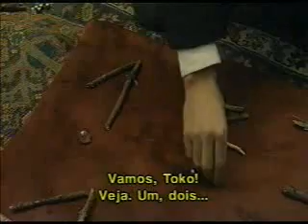O Elo Perdido (Trailer)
Na promissora Edinburgo de 1879, o jovem médico escocês Jamie Dodd (Joseph Fiennes, de Shakespeare Apaixonado) se aventura pela inexplorada África Equatorial na companhia da aventureira Elena Van Den End (Kristin Scott Thomas, de O Paciente Inglês) para capturar pigmeus.
De volta à cidade na companhia de Toko (Lomama Boseki) e Likola (Cécile Bayiha), o médico desentende-se com seus dois colegas de pesquisa, determinados a provar o elo perdido da espécie humana, quando defende que o casal de pigmeus demonstra inteligência e sentimentos humanos. Vítima da segregação dos amigos, do escárnio da comunidade científica e da crueldade humana, Jamie vê seus amigos pigmeus serem expostos no zoológico local e submetidos, como ele próprio, à mais injusta humilhação.
A solidariedade que vai reuni-los será de laços muito fortes, os laços da própria humanidade. Uma aventura antropológica do cineasta francês Régis Wargnier em busca do O Elo Perdido dos valores mais nobres do ser humano.